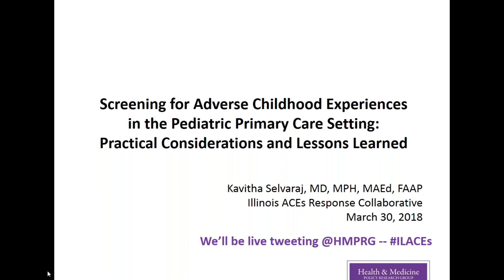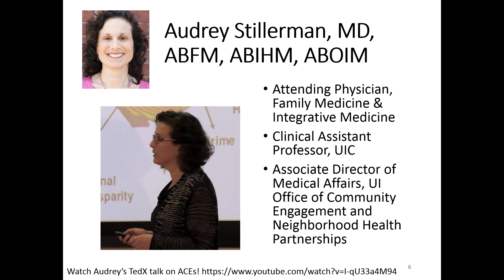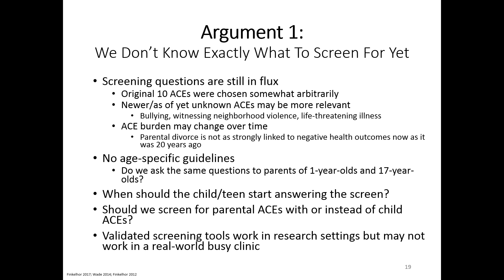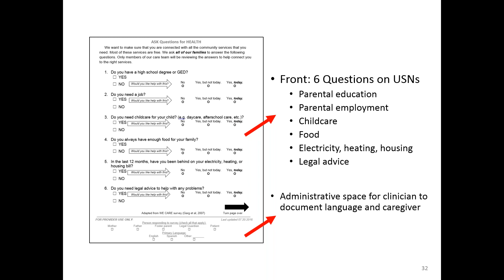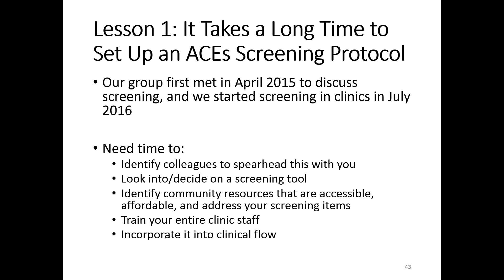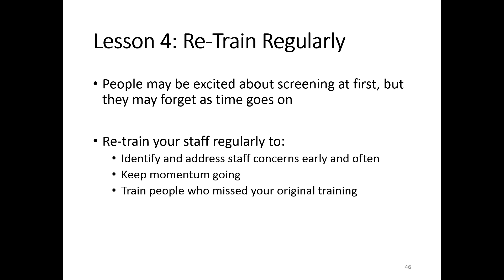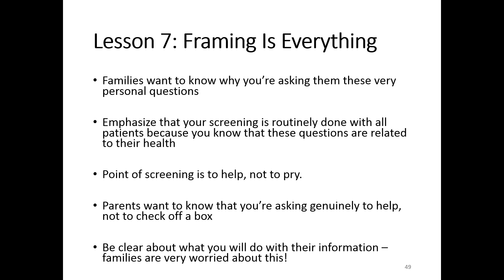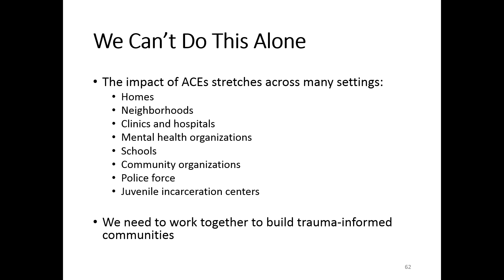Screening for Adverse Childhood Experiences in the Pediatric Primary Care Setting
On March 30, 2018, the Illinois ACEs Response Collaborative hosted a webinar, Screening for Adverse Childhood Experiences in the Pediatric Primary Care Setting: Practical Considerations and Lessons Learned, on March 30, 2018 presented by Kavitha Selvaraj, MD, MPH, MAEd, FAAP. In 2015, Dr. Selvaraj and a multidisciplinary team of physicians, psychologists, social workers, and researchers created a Chicago-wide toxic stress collaborative network across pediatric clinics at the Ann & Robert H. Lurie Children’s Hospital of Chicago, University of Illinois at Chicago Hospital, Rush University Medical Center, and John H. Stroger Hospital of Cook County. Together, they created the Addressing Social Key (ASK) Questions for Health Questionnaire, a novel 13-item screening tool for both adverse childhood experiences (ACEs) and unmet social needs (USN), and they conducted a large multi-site study to examine the efficacy, feasibility, and acceptability of universal ACE/USN screening using the ASK Questionnaire during well-child visits.